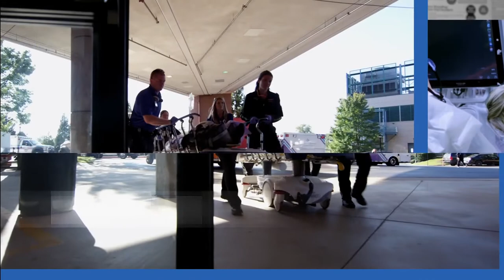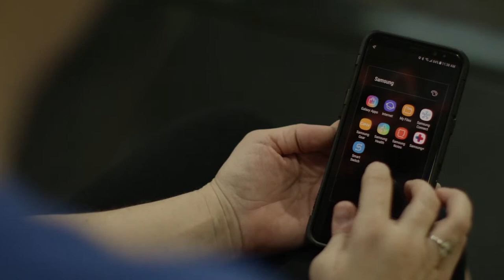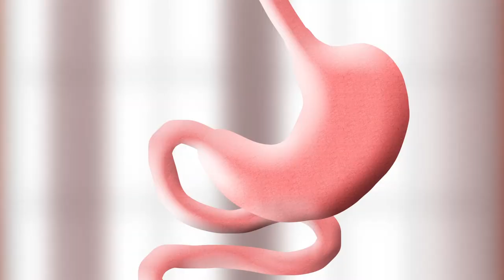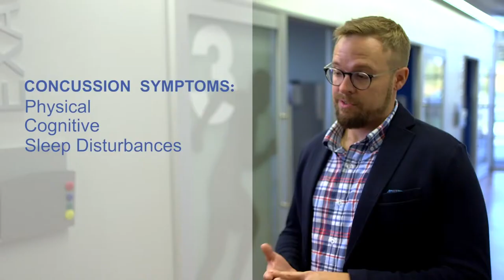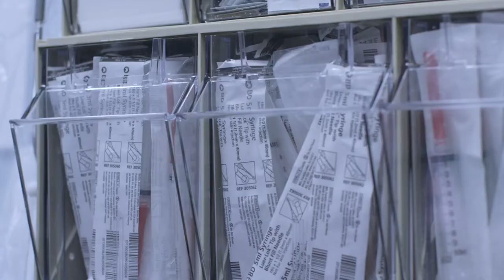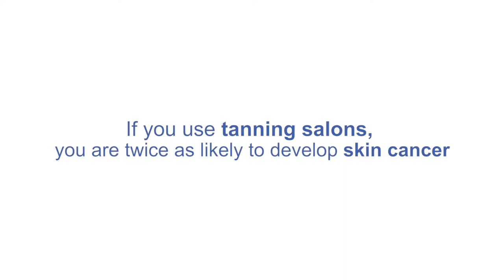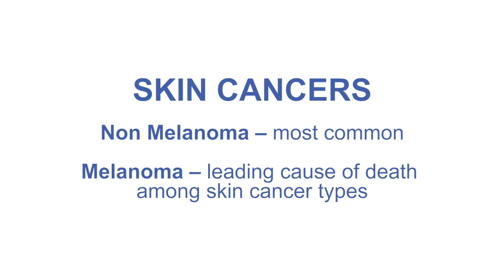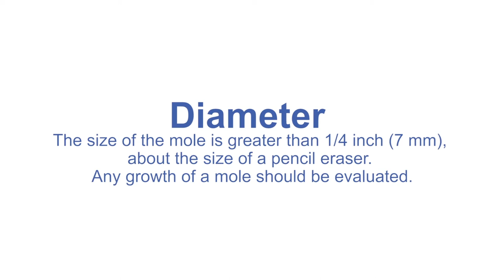Discover Health - Spring 2018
Learn how to choose the right toys for your child, experience a day in the life of a Level I Trauma Center, get some fresh ideas for healthy eating and so much more, in this episode of Discover Health by Spartanburg Regional Healthcare System. It aired on FOX Carolina.